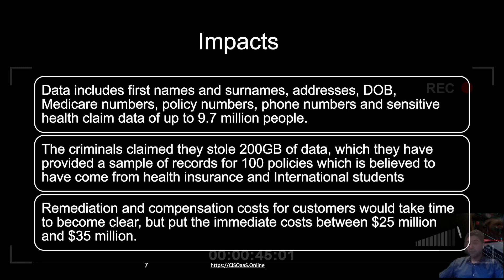Cyber Attacks and Data Breaches Case Studies - February 2023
Check out the highlights from our last Cyber Attacks and Data Breaches webinar and see why our upcoming cybersecurity case studies is not to be missed.

See you February 15 at 12pm, lunch and learn webinar!

This event we will provide an update on Optus and Medibank attacks and will explore the breaches on TPG and AGL. We will also cover a in-depth analysis of one of the worlds largest attacks on a financial institution, Capital One bank.